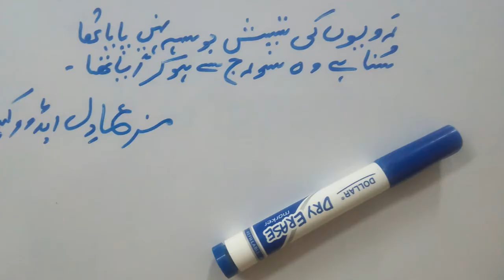آج کی بات